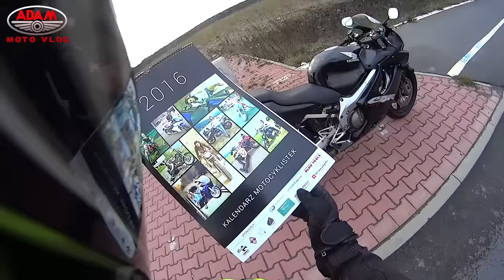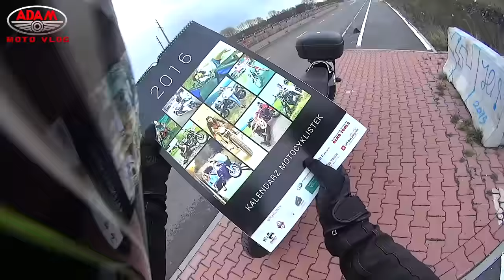Adam MotoVlog 15 000 widzów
Zapraszam na motovlog nagrany 30 Listopada 2015r. Wielkie podziękowania dla widzów i za wszyskie Wasze udostępnienia moich filmów. Zapraszam do akcji Kalendarz Motocyklistek 2016. Pozdrawiam. Adam
Zapraszam na FanPage:
Muzyka:
Ravi - Oddany Pasji
Kontakt do Radka w sprawie kalendarzy na Facebook: